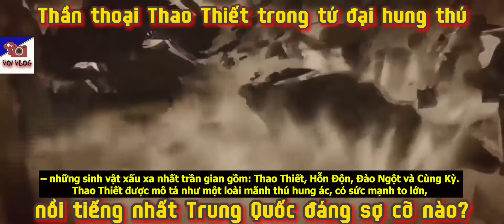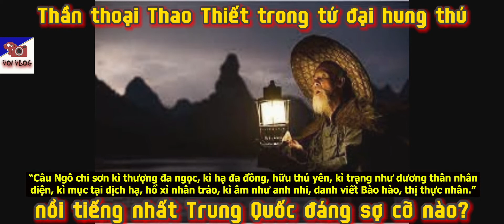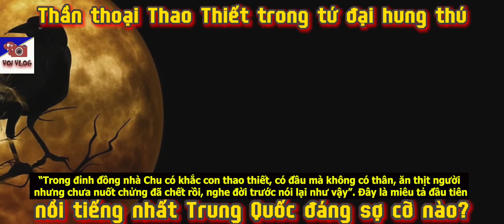Hung thú Thao Thiết